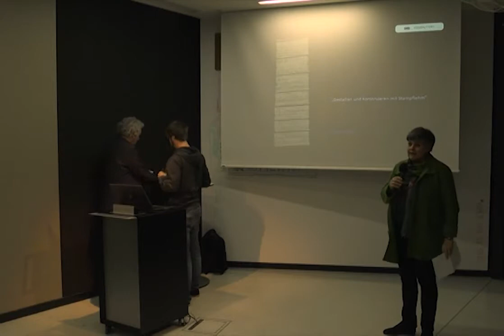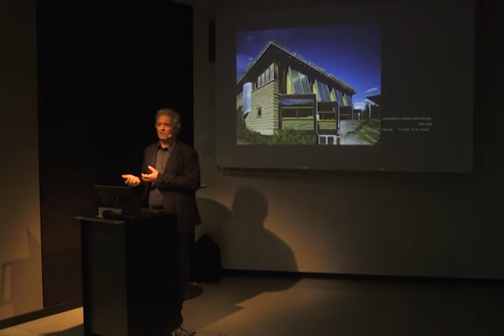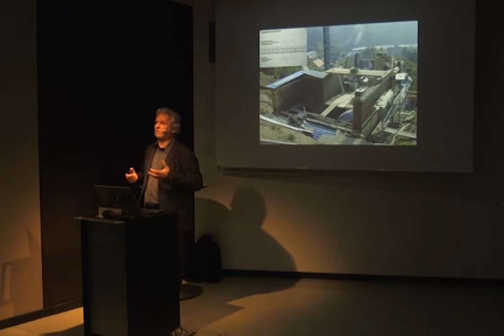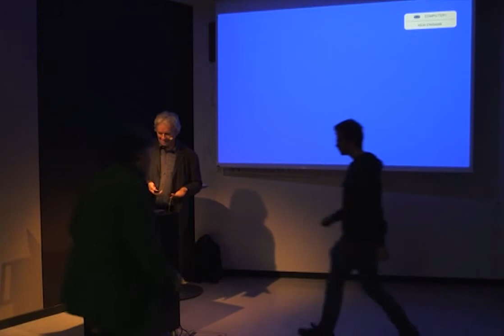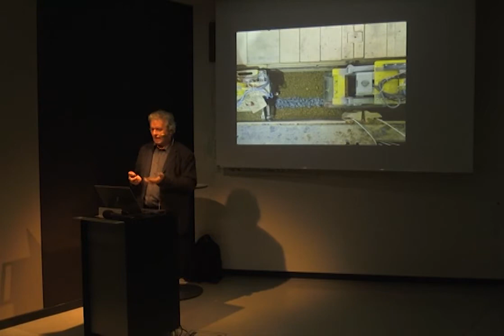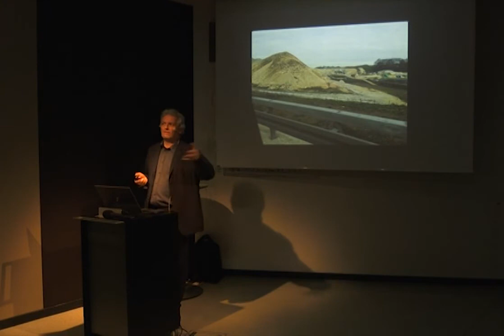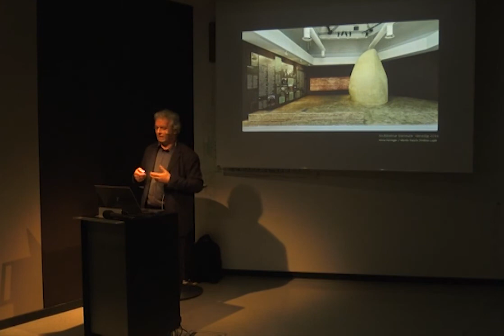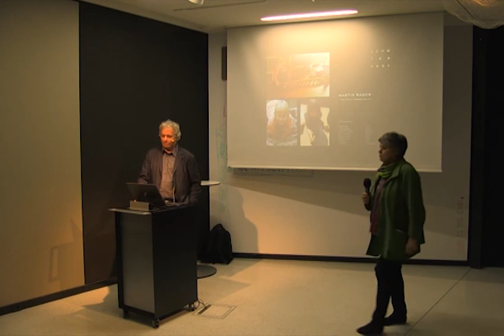Sprechen über Architektur | Martin Rauch